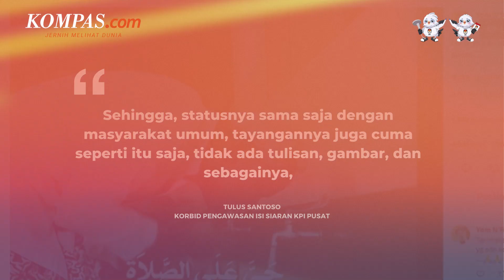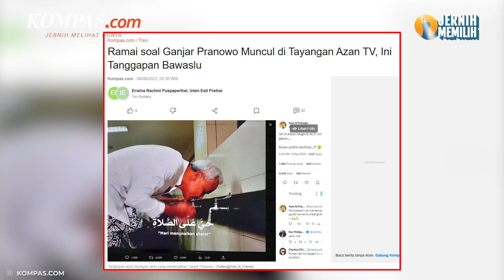KPI Izinkan Tayangan Azan Ganjar Berlanjut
Komisi Penyiaran Indonesia (KPI) tak menemukan pelanggaran dalam tayangan azan yang menampilkan sosok bakal calon presiden (capres) PDI Perjuangan, Ganjar Pranowo, di salah satu stasiun televisi swasta.
Oleh karenanya, untuk saat ini, KPI tak melarang tayangan tersebut tetap ditampilkan di televisi. Menurut KPI, ada atau tidaknya dugaan pelanggaran dalam tayangan yang melibatkan bakal capres berkaitan dengan tahapan pemilu dan konten yang ditampilkan.
Penulis Naskah: Anggie Puspariana
Narator: Anggie Puspariana
Video Editor: Dina Rahmawati
Produser: Ira Gita Natalia Sembiring